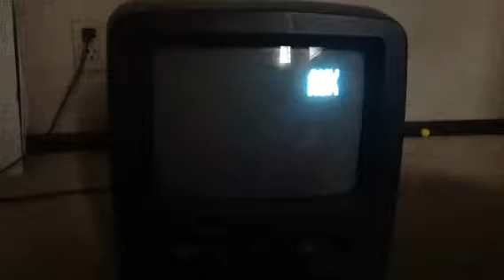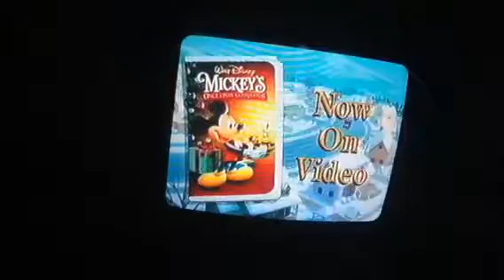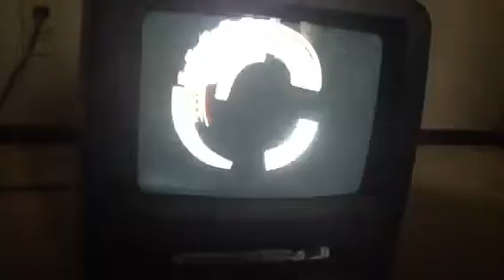Opening to: Inspector Gadget VHS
By: Disney